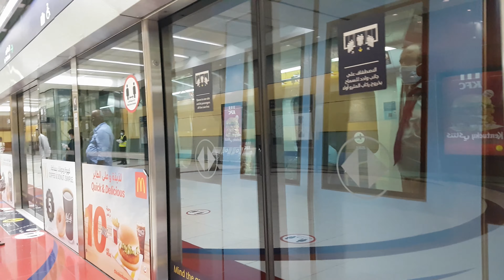BeachTalk After Lockdown - حكايتنا اليوم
What happened after the lockdown gone? All businesses are opened including the public spaces like beaches, it's nice to see sunset again here in Dubai. So what's your story after lockdown?